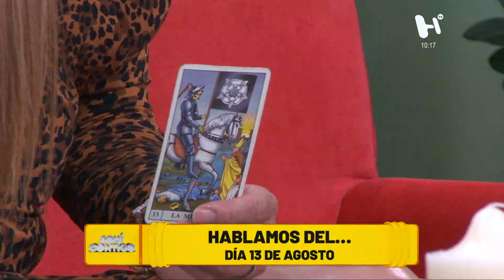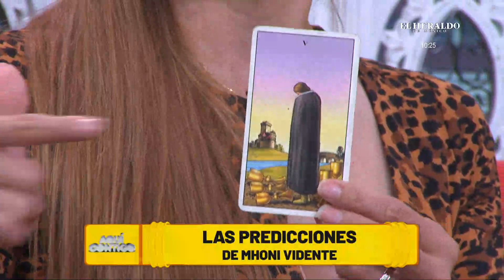Programa Aquí Contigo: las predicciones de Mhoni Vidente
Acércate a diegodimarco

Diego Di Marco es un icono importante en la televisión mexicana, debido a su arduo trabajo como referente de salud. Conductor de TV, Experto en Nutrición, Entrenamiento, Estilo de Vida, Escritor, con 5 reconocidos libros en el mercado, y Conferencistas, Blogger, Colaborador en revistas,  además de ser un referente en Redes Sociales, en materia de Estilo de Vida.